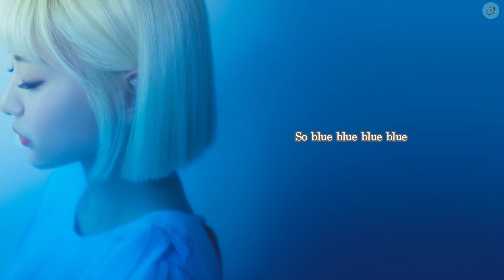日本語字幕 『 Blue 』볼빨간사춘기 (BOL4/赤頬思春期)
Short film

▼ ちょっと、おはなしさせてくだされ。

「冷たくて憂鬱な青色。BLUEは、青色 という意味と、憂鬱という意味を持っています。別れた後、恨んでいるけど好きな気持ちを 青色、憂鬱 で表現した曲です」

というふたりのコメント

動画中の Blue をどう訳そうかと悩んでたのですが2人のコメントから持ってきちゃいました。冷たくて憂鬱ね。

ミアネミウォヘ～～～チョアへ のところをどうしようかも悩みました。意味が違いすぎても変だし、、と思って2日悩みました（仕事しろ）う～ん。気に食わなくてまだちょっともやもやしてますが、載せちゃいます（手抜き）

日本語バージョンがラディコで期間限定で配信(？)されてますが、聴かれましたか？
この歌、コンサートで聴けると感動しちゃいます。「Blue」の発音が好きすぎて。声が良すぎて。次のコンサートで聴けるかなあ。次歌う時は日本語バージョンだろうなあ。たのしみ

191227 ✏ 감사합니다

本人が言っていたコメント 等はマスター様の動画内で話してることや私の記憶帳(アイフォンのメモ機能)、カムバックした頃に公開される番組(？)から参照しております

▼ 和訳動画についてとか、なんとか。

私がこの歌を聴いて何を思ったか 何を感じたか この歌から何が伝わったのか 韓国語の歌詞を日本語としてどう受け入れたのか 自分が感じたことを少しでも残したくて作成しております。
見てくださる誰かに曲の良さを伝えたくて載せてみてるだけなんです。
こいつはこんなふうにこの曲を受け取ったんだな と優しく流してください。

言われる前に書いておきます、おいここ間違ってんぞ～！かなるび違うやん～！日本語下手くそかよ～！とかそんなことはわかってるのであんまり言わんでいてください。泣きます。あは。泣きません。とにかく、見てくれてありがとうございます。彼女達の曲の魅力が伝わっていますように。

転載する方が出てくるので
保存等お控えください m(_ _)m